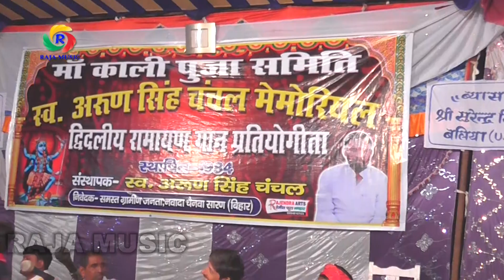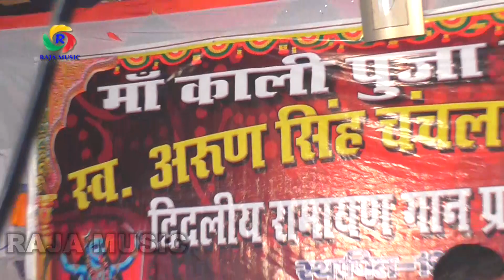लेले जा जान पहिलका निशानीदर्द गीत -साहेब गिरी ब्यास-दुगोला प्रोग्राम SAHEB GIRI BYAS-2019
जबरदस्त-साहेब गिरी ब्यास-दुगोला प्रोग्राम सुरेंद्र सिंह ब्यास के साथ-SAHEB GIRI BYAS
दुगोला प्रोग्राम -साहेब गिरी व् सुरेंद्र सिंह
स्थान -नवादा (सारण ) बिहार
दिनांक
लेबल:- राजा म्यूजिक
लेबल-राजा म्यूजिक
गूगल प्लस-
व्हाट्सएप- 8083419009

Khesari Lal Yadav live program, # Khesari lifestyle , Khesari Lal super song, latest South movie 2019 latest Bhojpuri program latest song 2019,Top Khesari